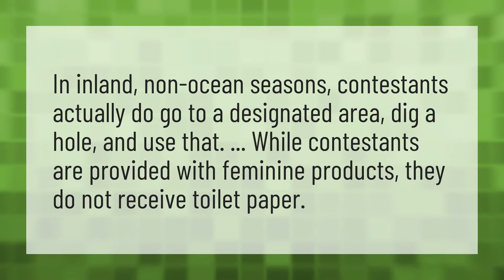Do they give you toilet paper on Survivor?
The Voice 2020 Usa • Do they give you toilet paper on Survivor?